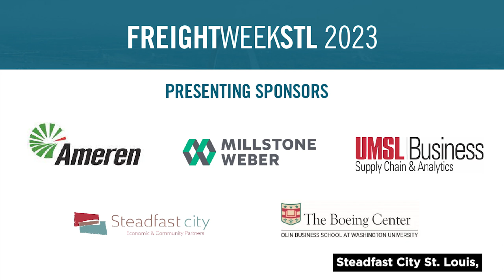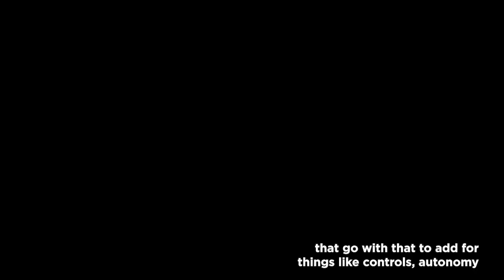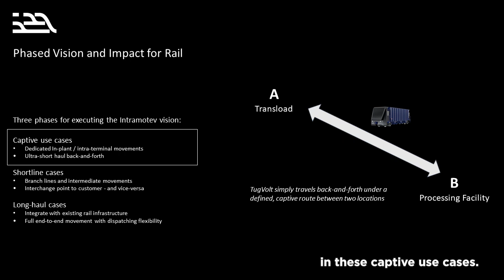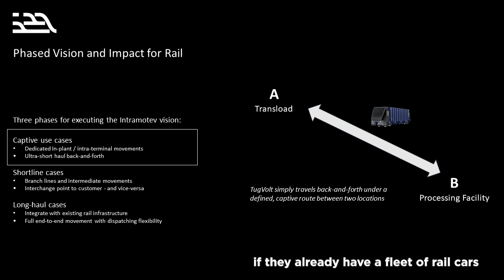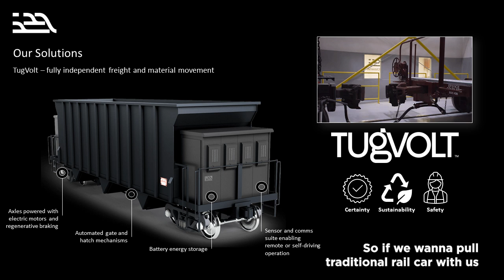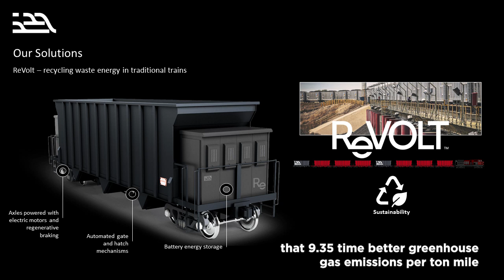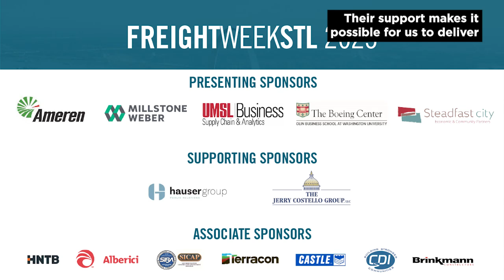Tracking the Progress of Autonomous Railcars | FreightWeekSTL 2023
St. Louis start-up Intramotev Autonomous Rail continues to make advances in the development of an autonomous, zero-emissions railcar that would be able to operate without the use of a locomotive. Get the latest details on their progress toward commercial launch of a new solution that has the potential to make the U.S. rail system more efficient and sustainable, while also expediting the supply chain process.

Speaker: Timothy Luchini, Ph.D., Co-Founder and CEO of Intramotev Autonomous Rail